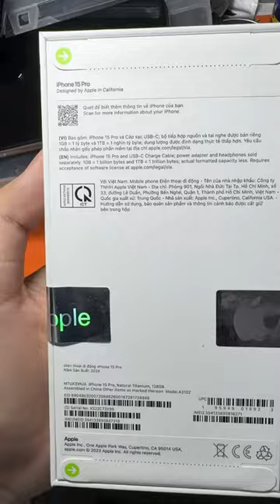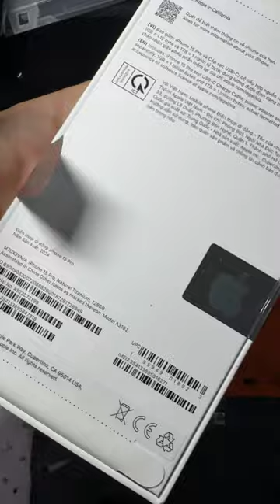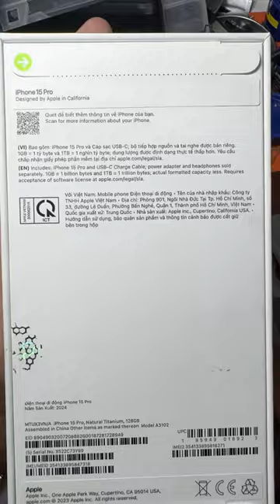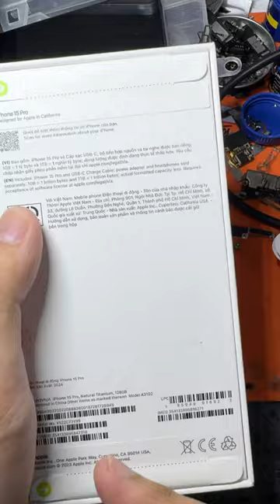Máy newseal, nhưng cái seal này nó lạ lắm, anh em nhớ check kỹ kẻo mất tiền oan